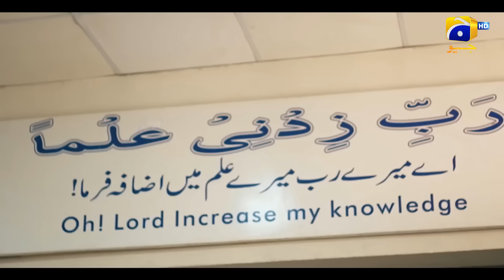Habil Aur Qabil Episode 39 Teaser - 18th July 2024 - HAR PAL GEO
7th Sky Entertainment Presentation
Producers: Abdullah Kadwani & Asad Qureshi
Director: Aabis Raza
Writer: Zanjabeel Asim